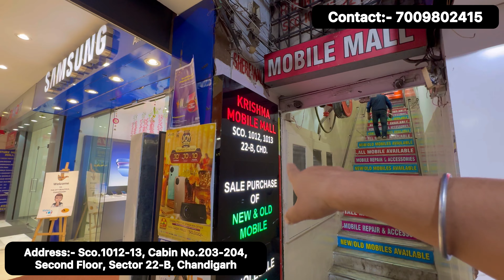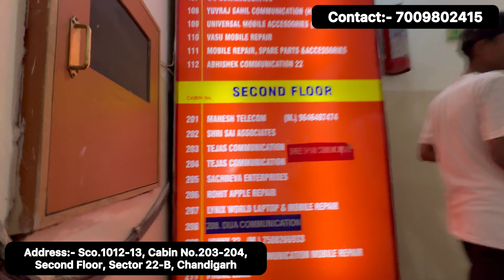Cheapest iPhone Market In Chandigarh | Mobile Market In Chandigarh | iPhone Mobiles Market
Shop Name:- Tejas Communication

Address:- Sco.1012-13, Cabin No.203-204, Second Floor, Sector 22-B, Chandigarh

chandigarh second hand phone market
22 sector mobile market chandigarh
chandigarh 22 market mobile
chandigarh 22 sector market mobile
chandigarh cheapest mobile market
chandigarh mobile market sector 22
chandigarh 22 sector ki market
iphone market in chandigarh
second hand iphone market in chandigarh
cheapest iphone market in chandigarh
old iphone market in chandigarh
best iphone market in chandigarh
iphone shop in chandigarh
cheapest iphone in chandigarh
iphone second hand chandigarh
iphone price in chandigarh
iphone sale in chandigarh
iphone cheap price in chandigarh
chandigarh second hand iphone market
used iphone in chandigarh
iphone second hand in chandigarh
chandigarh second hand iphone
chandigarh 22 sector iphone market
chandigarh sector 22 iphone market
chandigarh 22 sector iphone
chandigarh 22 sector phone market
chandigarh 22 sector mobile market iphone

shivraj singh vlogger
Shivraj Singh Vlogger

22 ki market chandigarh mobile
22 sector mobile market chandigarh